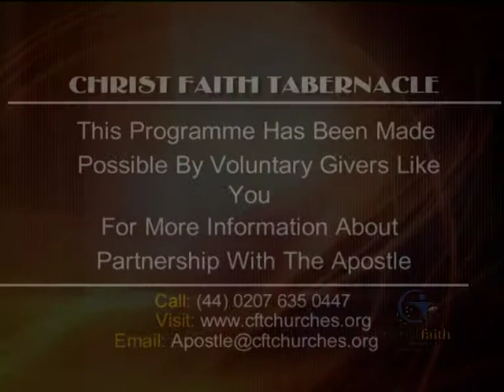The Church, Christ Faith Tabernacle in London, building overcomes for tomorrow.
The Church, Christ Faith Tabernacle in London, building overcomes for tomorrow.Apostle Alfred TB & Rev.P Oma Williams.